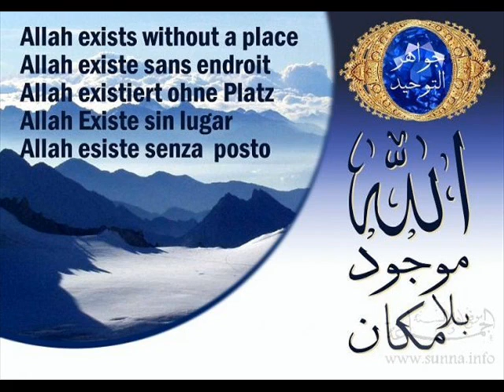Belief of the Muslims- Islamic Chant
In his book, Ihya'u ^Ulum ad-Din, Imam al­Ghazaliyy said: "... places do not contain Him, nor do the directions, earth, or heavens. He is attributed with an istiwa' over al-^arsh as He said in the Qur'an--with the meaning that He willed--and not as what people may delude. It is an istiwa' which is clear of touching, resting, holding, moving and containment. Al-^arsh does not carry Him, but rather al-^arsh and those that carry al-^arsh are all carried by Allah with His Power and are subjugated to Him. He is above al-^arsh and above the heavens and above everything--in status-- an aboveness that does not give Him proximity to al-^arsh or the heavens as it does not give Him farness from earth. He is higher in status than everything: higher in status than al-^arsh and the heavens, as He is higher in status than earth and the rest of the creation."

lyrics:
We begin in the name of God, the One Who created everyone.
We praise God Almighty, the One not in need of anyone.

We ask God to bless Muhammad, the last of God's Messengers.
No Prophet is born after him; he is the best of Islam's defenders.

God is our Creator; no one else creates.
The fact that God exists is not a question of debate.

God exists with no beginning and God is alive without an end.
God's life is not like our life; God does not descend or ascend.

God exists and is alive without being in a place.
God is not a body; God has neither hands nor face.

What ever picture comes to your mind, be it a shape or light.
Know that this is not your Lord, the One with a great might.

God has power over all creation; nothing escapes God's sight.
God hears all that's hearable; God knows all, both wrong and right.

Everything which happens is by the will of God.
Whatever God wills to be shall be, both what's typical and odd.

God speaks without a tongue or lips; God orders, promises and forbids.
God reveals things to the Prophets; telling others is what the Prophets did.

All Messengers are Prophets; they are the best of men.
To Prophets God revealed the message; some written with a pen.

Prophets always told the truth from birth until their death.
Prophets never blasphemed from birth until their last breath.

Great sins were never done by them nor a sin that's mean.
Prophets are the most beautiful men people have ever seen.

Every Prophet is a Muslim; all had the same belief.
Every Prophet told of Paradise and hellfire without relief.

Every person will either dwell in Paradise or in Hell.
The dwelling is forever, so follow our Prophet well.

The Prophets lead the people on the path to Paradise.
Always follow Muhammad and take his good advice.

Before Muhammad were many noble Prophets true.
Jesus, Moses, Noah and Adam are names of only few.

We love God more than anyone and we love the Prophets all.
No one deserves worship except God, our Lord. This is the Muslim's call.